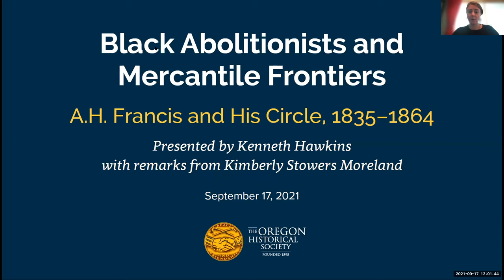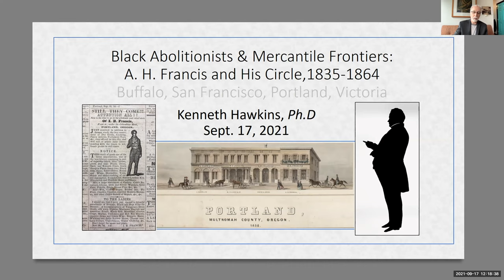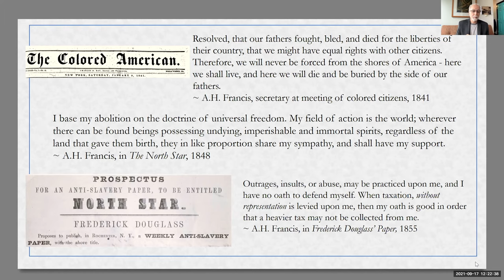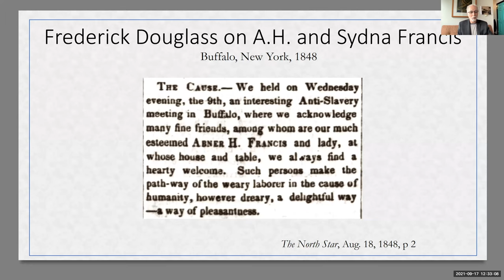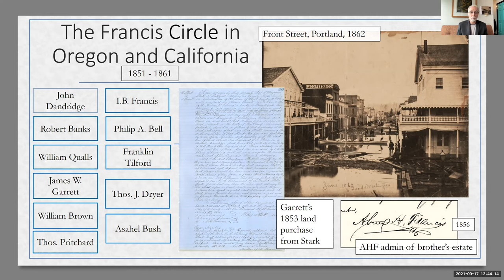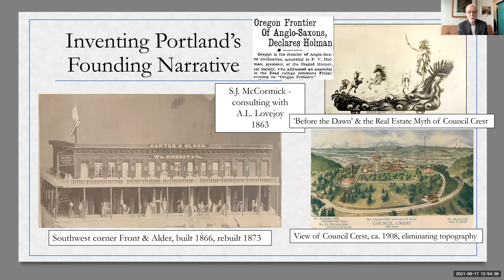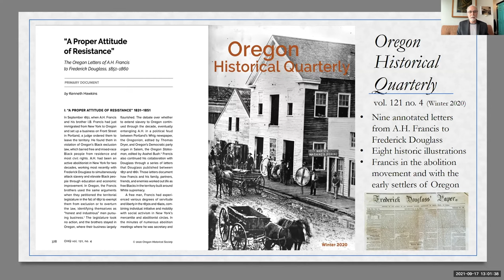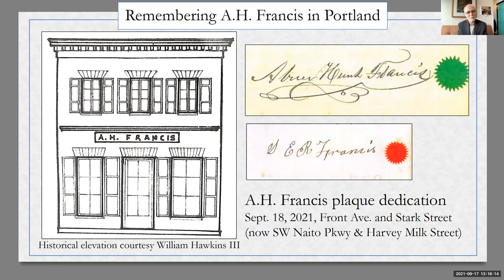Black Abolitionists and Mercantile Frontiers: A. H. Francis and His Circle, 1835–1864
Presented by Kenneth Hawkins with remarks from Kimberly Stowers Moreland

Join us for a presentation with Dr. Kenneth Hawkins on the life and achievements of Black abolitionist and merchant Abner Hunt Francis, with remarks from Kimberly Stowers Moreland on the significance of Francis's accomplishments today. Francis operated a prosperous mercantile store on Front Street in Portland until 1861. Throughout the mid-1800s, Francis used his position to fight for Black people on the frontiers from western New York to the Pacific Coast. He wrote letters to his friend Frederick Douglass about the conditions for Black people in Oregon and his successful resistance to the state’s Black exclusion laws, which Douglass published in his abolitionist newspaper. Even with these written accounts, histories of the Oregon Territory and its commercial port often ignored, ridiculed, or misrepresented Francis and his work to gain equal rights for Black people in America. By bringing to light an accurate narrative of his life and those who helped and opposed him, this presentation adds critical complexity and nuance to this period in Oregon history.

Dr. Kenneth Hawkins earned a Ph.D. in U.S. history at the University of Rochester in 1991. He was associate editor of volume 6 and 7 of the Papers of Frederick Law Olmsted (Johns Hopkins University Press, 1992–1997). In 1993, he joined the National Archives and Records Administration (NARA) as an archivist, where he worked as the information technology program manager for the transfer of presidential electronic records from the George W. Bush and Barack Obama White Houses to NARA. He retired in 2020 to resume researching and writing Oregon history.

Kimberly Stowers Moreland, MBA, MURP, is the vice president of the Oregon Black Pioneers (OBP) and owner of Moreland Resource Consulting where she uses her 25+ years of urban planning, economic development, and historic preservation experience to connect community builders to their local history and resources. On behalf of the OBP, she authored Images of America: African Americans of Portland. In 1995, she was on the project team that produced Cornerstones of Community: The Buildings of Portland’s African American History. Currently, she is involved in efforts to produce a Multiple Property Documentation (MPD) history project for African American Resources in Oregon.